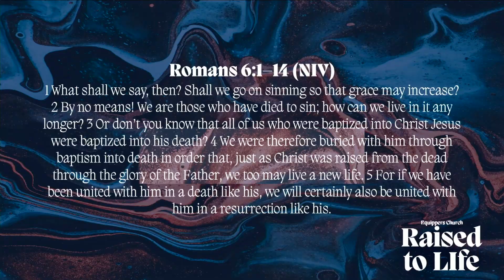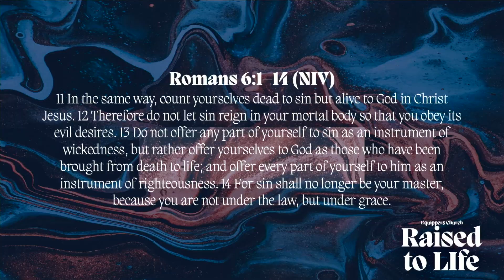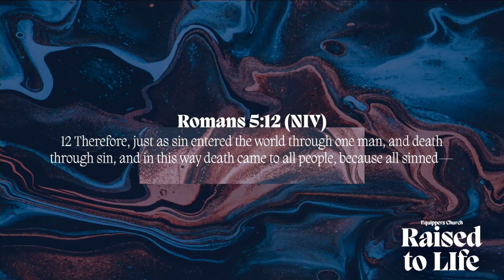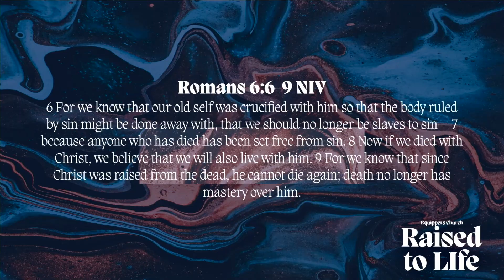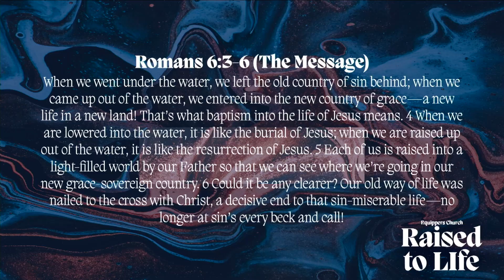Raised to Life | Ps John Sparrow 07.30.23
To get connected please visit:
equipperscc,com/connect